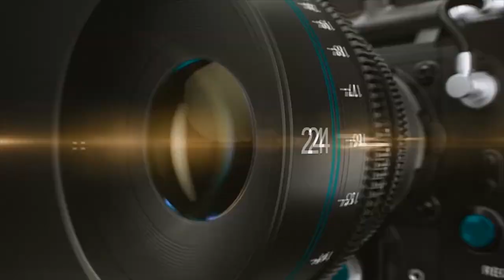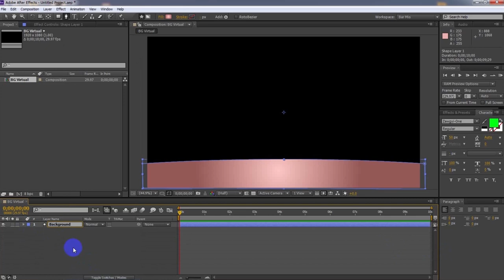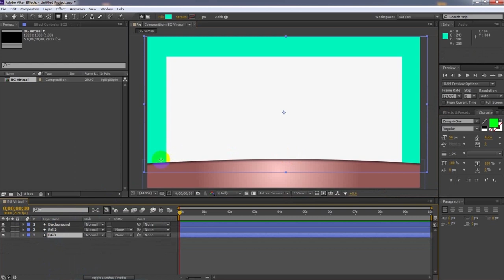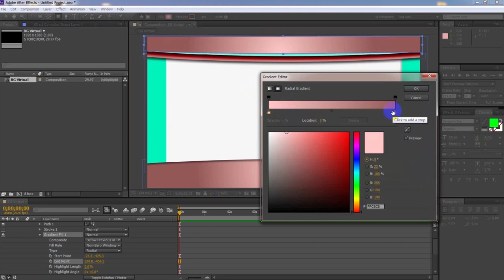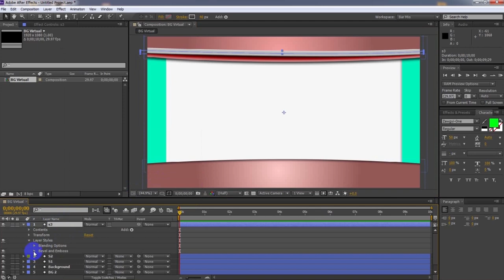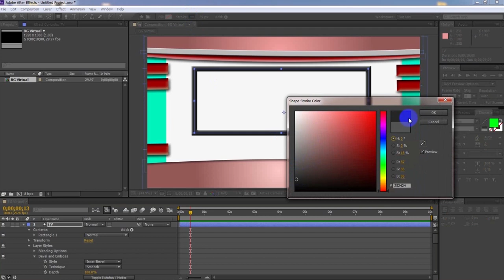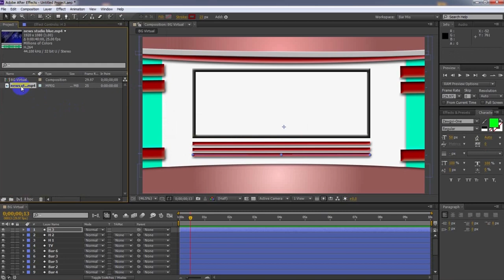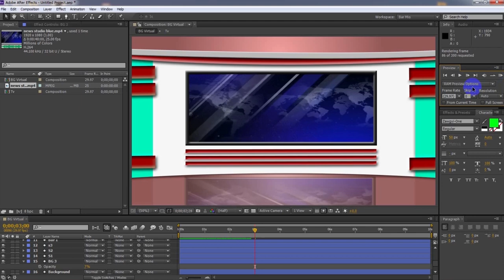သတင္းမီဒီယာ Virtual ခမ္းမ ဒီဇိုင္း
မဂၤလာပါ